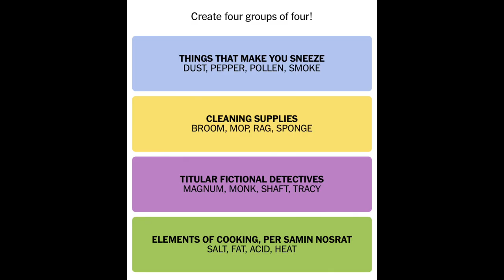2024 Vlog - January 9 - Hammer the Heralds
Gyms get loud with obnoxious noise makers. And keys are weird.